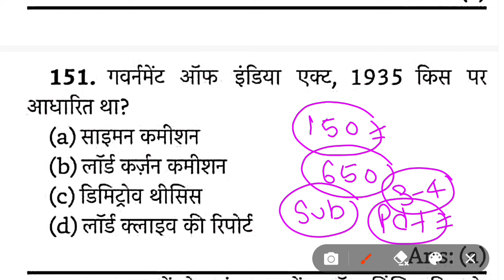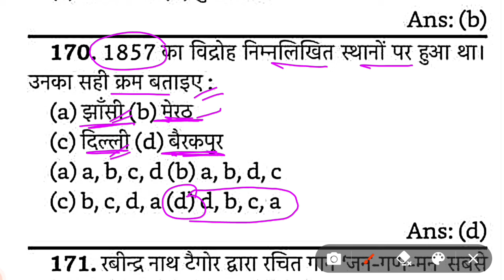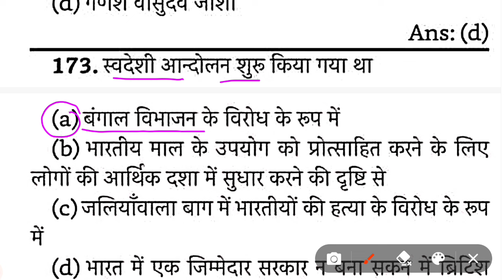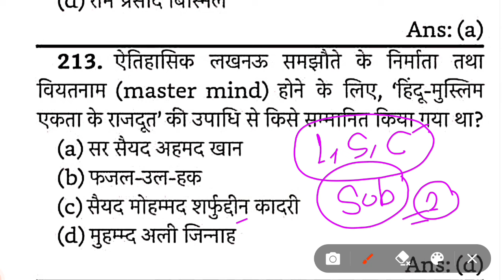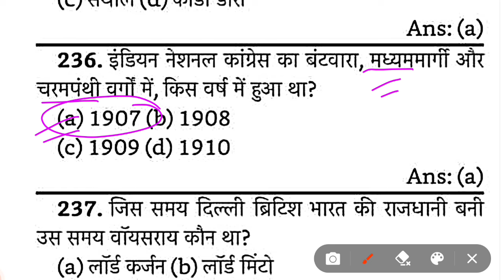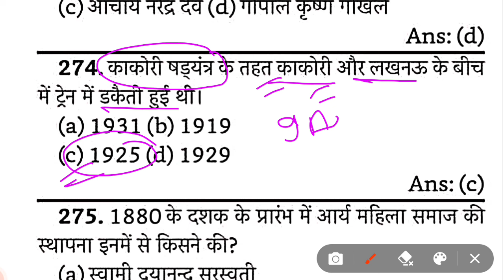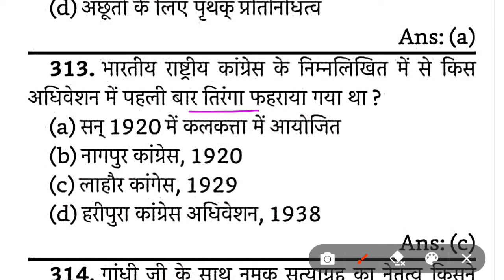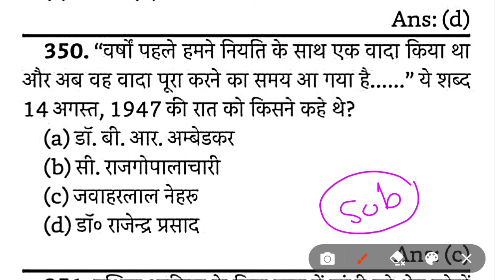BPSC TRE 3.0 Modern History | भारतीय राष्ट्रीय आंदोलन | BPSC TRE 3.0 GK/GS | Exam Warrior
BPSC TRE 3.0 Modern History | भारतीय राष्ट्रीय आंदोलन | BPSC TRE  3.0 GK/GS | Exam Warrior, BPSC TRE 3.0 History Class, BPSC TRE 4.0

Hello Everyone,In Today's Video of exam warrior,We will Cover Complete BPSC TRE 3.0 & BPSC TRE 4.0 Modern History Questions by exam warrior

BPSC TRE 3.0 History
Indian National Moment
Bhartiya Rashtriya Andolan
BPSC 3.9 History
BPSC
BPSC TRE 3.0 History MCQ
Indian National Moment
BPSC TRE 3.0 GK GS MCQ
BPSC TRE 3.0 Modern History Marathon
BPSC TRE 3.0 Ancient History
BPSC TRE NCERT History
भारतीय राष्ट्रीय आंदोलन
भारतीय राष्ट्रीय आंदोलन मैराथन
बिहार शिक्षक भर्ती भारतीय राष्ट्रीय आंदोलन हूं
BPSC TRE 3.0 NCERT based history question
BPSC TRE 3.0 History Practice set
Modern History MCQ For All Exams
BPSC TRE 3.9 NCERT History'
Bharatiya Rashtriya Andola
Adhunik Bharat ka itihas
BPSC TRE 3.9 GK/GS
BPSC TRE 3.9 Geography
BPSC TRE 3.0 GK/GS Class
BPSC TRE 3.0 History Previous year question
BPSC TRE 3.0 GS
BPSC TRE 3.0 SST class
Bihar Police modern history
Bihar police gk/gs class
BPSC Modern History
Modern history most important questions